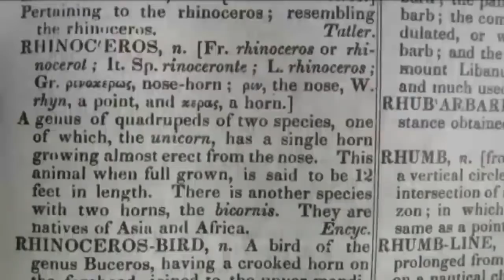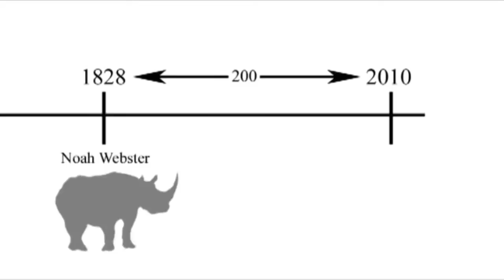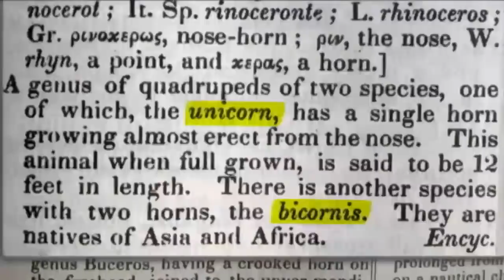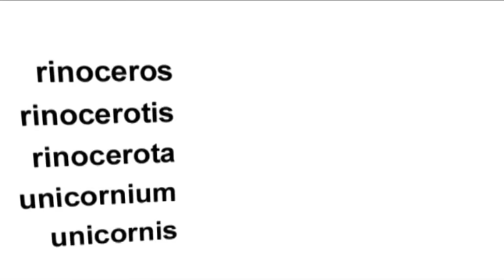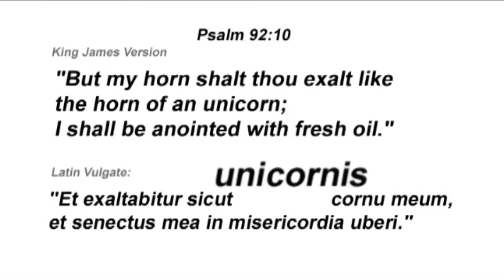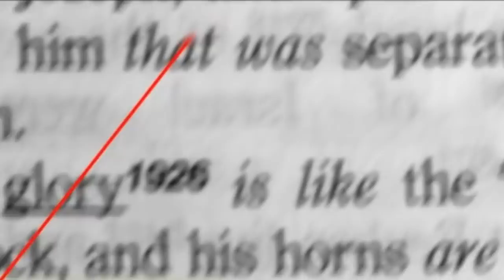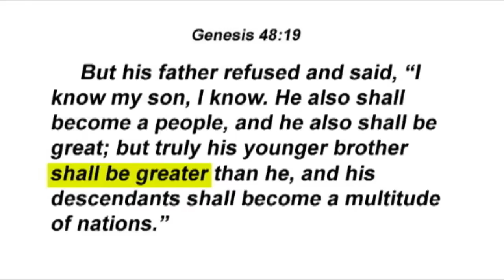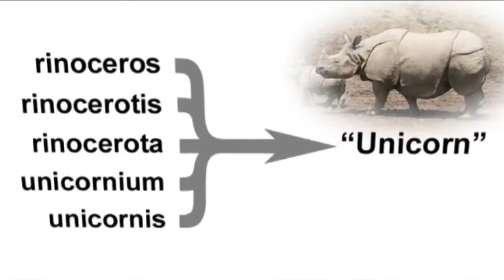Why Does the Bible Mention Unicorns?.mp4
The use of the word "unicorn" throughout the bible does not necessarily mean what one might think. Check out the real meaning of the word, "unicorn" according to the bible.